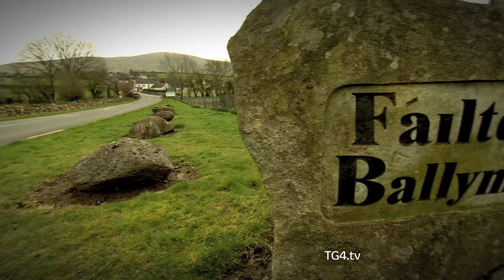Padraig Nolan Mount Leinster Rangers | GAA BEO Dé Luain @ 13.30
Mount Leinster Rangers' Padraig Nolan spoke to GAA BEO in advance of the All Ireland club final.

Highlighting the impact the success to date has had on this small parish and what winning on St. Patrick's day would mean to them.

Labhair Pádraig Nolan ó Raonaithe Stua Laighean le GAA Beo roimh Chluiche Ceannais Iomána na gClub faoi rath an chlub go dtí seo, an éifeacht atá aige ar an bparóiste beag, agus cad a chiallódh bua ar Lá le Pádraig dóibh.

Bigí ag comhrá linn ar Twitter - Come tweet with us.

TG4 Aon áit, aon uair, ar fud an domhain.